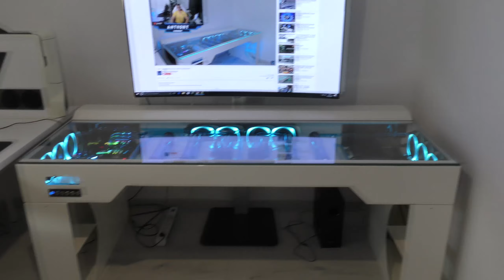Mod Bureau PC réalisation terminée - DESKMOD BY IRIA -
Je vous présente dans cette vidéo la dernière étape du Mod Bureau.
Son nom : Deskmod By Iria tout simplement mon pseudo pourquoi s'embêter et chercher plus loin !
Je remercie Fabien et Max pour m'avoir accompagné dans ce projet de folie et je vous retrouve très prochainement pour bien d'autres vidéos montrant d'autres vidéos pas encore présentées et des précisions sur les différentes étapes.
Etape 10, 11, 12 et peut-être 13 à venir prochainement avant la fin de cette réalisation.